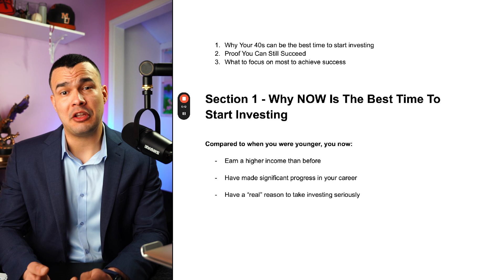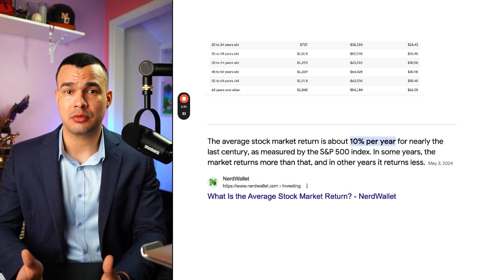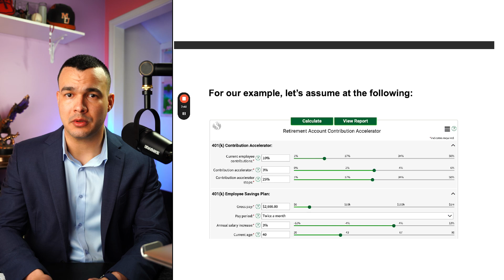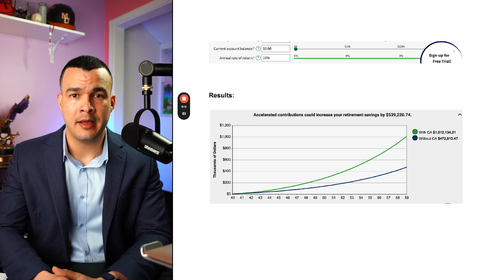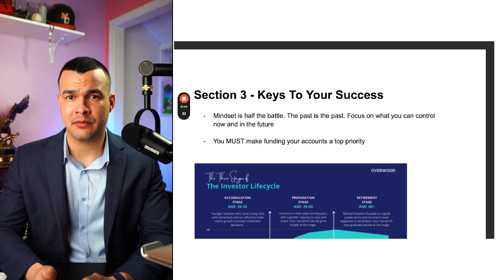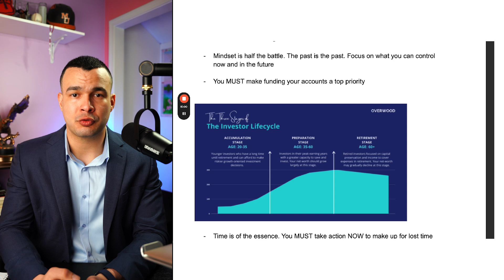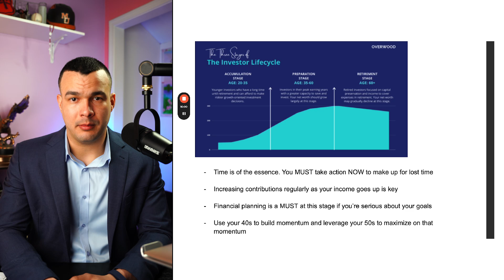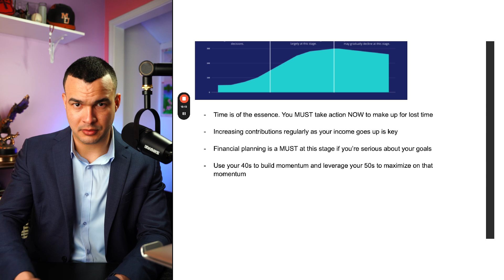Is 40 TOO LATE To Start Investing? (The TRUTH) ⚠️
Breaking down if it's too late for you to start investing in your 40s.